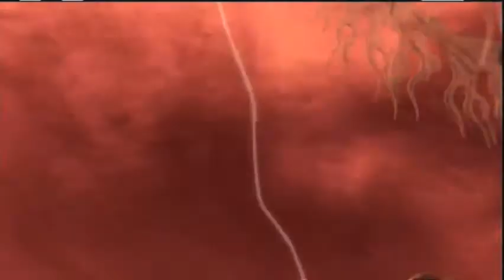Let's Play! Sengoku Basara Samurai Heroes [Ep 1: It Begins]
I can't tell you guys how long I've been waiting to play this for you.  Sure the quality isn't the greatest and the words are a little hard to read but DANG IT, I want to do this for you guys.  I want to share the awesome that is Sengoku Basara.  So that said, buckle in boys and girls cause this is gonna be a hell of a ride.